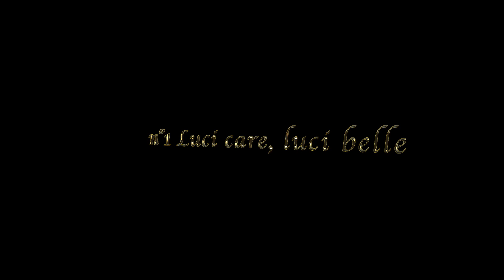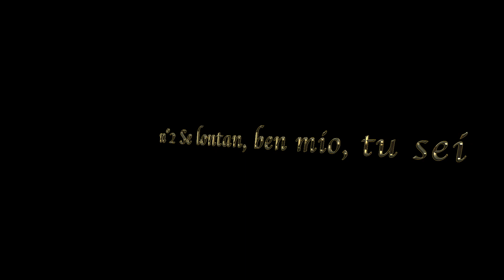Choeur Jean-Philippe Rameau - 6 nocturnes de Mozart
Les choeurs adultes du Conservatoire CDEA - Arpajon ont donné deux concerts le 20 juin 2021 pour la fête de la musique dans l'église Saint-Clément d'Arpajon et dans le parc du 100 Grande Rue. Ils étaient heureux de pouvoir se produire après une année presque entière de cours à distance. Bravo à eux pour ce travail et à leurs chefs de choeurs respectifs, Maxime Anton pour le choeur Jean-Philippe Rameau et Sophie Desmars et Marie-Laure Brossolasco pour le choeur "Ad Alta Voce" ! Merci à Natalia Kuhtova pour l'accompagnement.
Ce travail s'est effectué dans le cadre du projet "Continuons à chanter" de l'UDCMIE qui a pour but de mettre en relation les différents choeurs du département afin de créer une synergie entre eux.